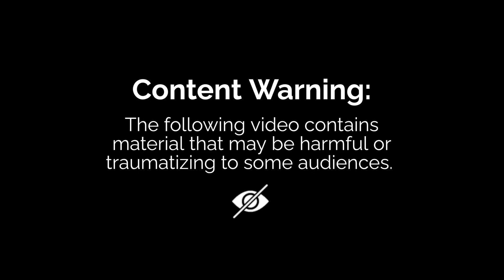Pawan Kalyan Srikalahasti Tour | పవన్ కు తిక్కుంది.. సీఐ లెక్క తేలనుందా?